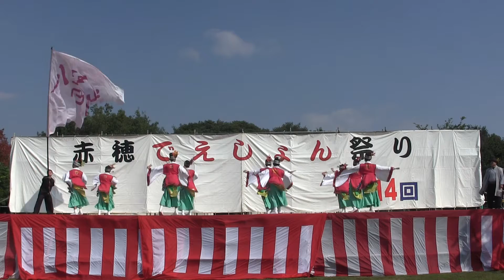赤穂でえしょんまつり2017 八琴栾